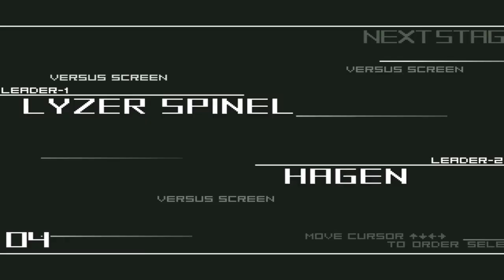Hagen vs Lyzer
● Hagen by Thedge" , ptzptz7
● Lyzer by Juke Kisaragi, Shadow & Gui Santos"
● Stage: Destinity Day" (THE MUGEN)

THE GAME IN THIS VIDEO IS "MUGEN"

● MUGEN is the 2D FREE platform where you create your fighting game, the mechanism was developed by Elecbyte in '99 ... The community creates characters and stages that can be original or based on famous games like "KING OF FIGHTERS, STREET FIGHTER, TEKKEN AND OTHERS!"

● MUGEN é a plataforma GRATUITA 2D onde você cria seu jogo de luta, o mecanismo foi desenvolvido pela Elecbyte em '99... A comunidade cria personagens e estágios podendo ser eles originais ou baseados no famosos games como "KING OF FIGHTERS, STREET FIGHTER, TEKKEN E OUTROS!"

WATCH THIS

SOCIAL MEDIAS